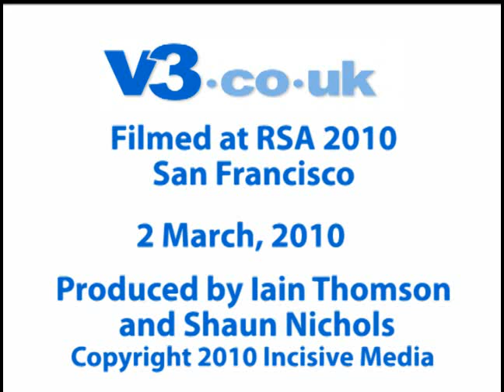RSA 2010: Microsoft details Forefront Identity Manager 2010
Microsoft's Brendan Foley touches on the new features in the company's Forefront Identity Manager 2010 release.